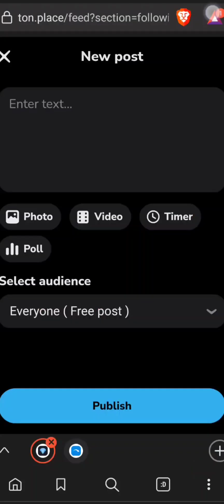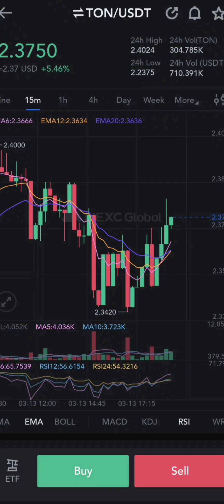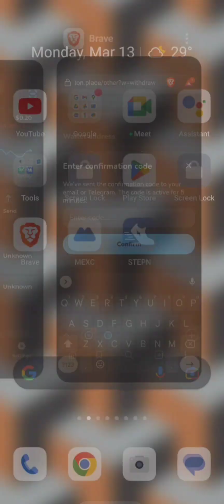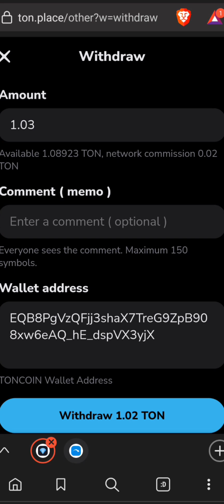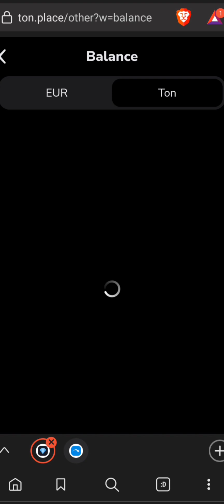Ton place Earn $5_$10 every day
Post 1_2 photo everyday 🎁🎁